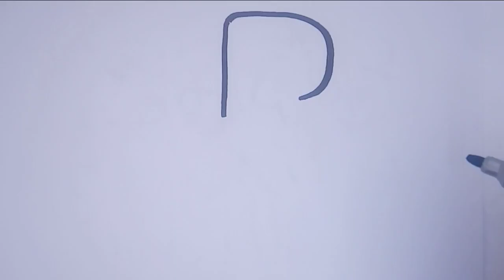how to draw a pea//drawing //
how to draw a pea